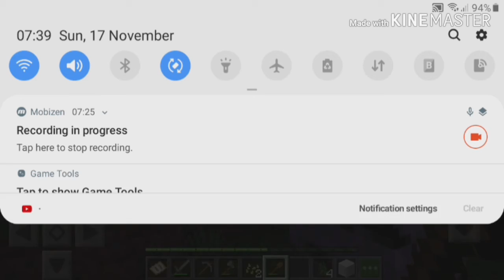SURVIVAL SERIES EP 1#New letsplay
Pls tell 50 subs then I will make ep 2 I f don't that means u don't like the series